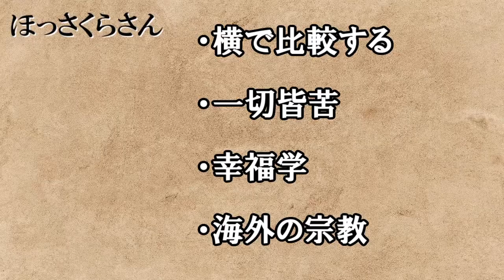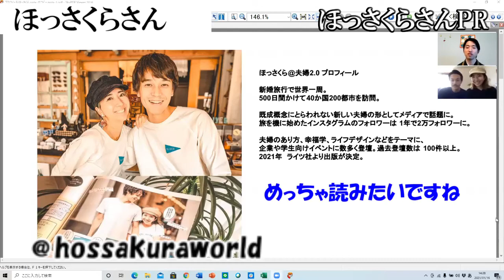幸福になるには？ － 人気インフルエンサー『ほっさくら』さんに聞く ー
■再生リスト（公式動画）
なんとインフルエンサーのほっさくらさんに
お越しいただけました＾＾
第２回は実際に
幸福になるためにはというテーマで
世界、仏教などでお話をしています。

ほっさくら@夫婦2.0 プロフィール

新婚旅行で世界一周。
500日間かけて40か国200都市を訪問。
既成概念にとらわれない新しい夫婦の形としてメディアで話題に。
夫婦のあり方、幸福学、ライフデザインなどをテーマに、
企業や学生向けイベントに数多く登壇。過去登壇数は 100件以上。
2021年　ライツ社より出版が決定。

‹㈱神社仏閣オンライン›
■LINEアカウント
＠621xihnn
僧侶えいしょう（@eisyo373737)
■HP（種田）
・株式会社TANEDA
■著書（河村）
・明日から話せる！日本の宗教  (Kindle限定出版)